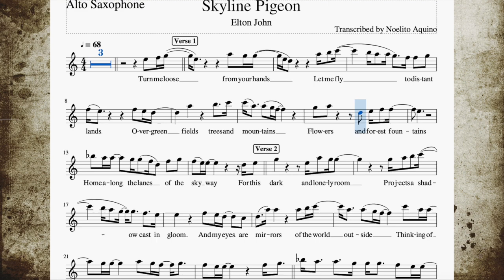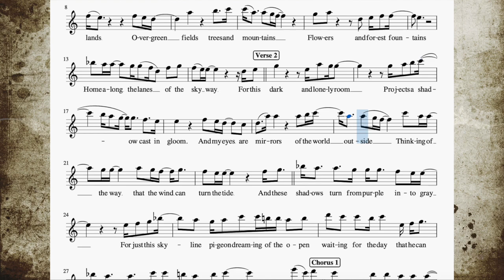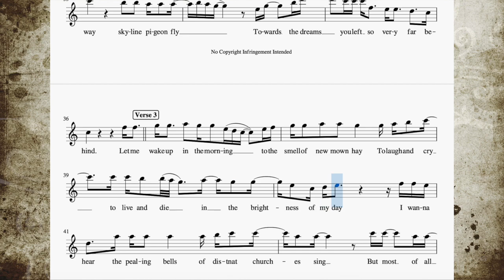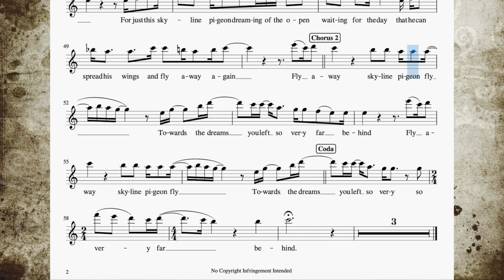Skyline Pigeon - Alto Sax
Popularized by Elton John